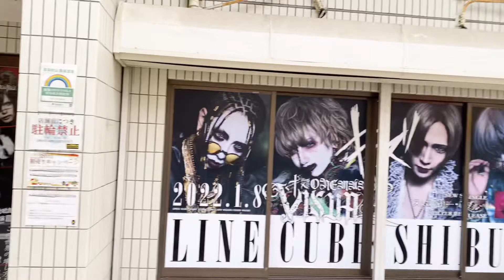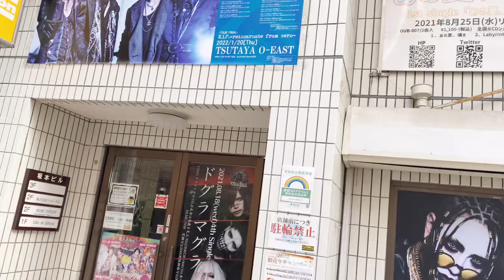Ｖ系のお店！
今回は新宿にあるＶ系のお店に行ってきました。このお店は久しぶりに行ったんですが、何も変わってなかったです。興味がある人は動画をご覧ください！

(あのＰＶ現場！)

(神社巡り！)

(緊急事態宣言を出してください！)